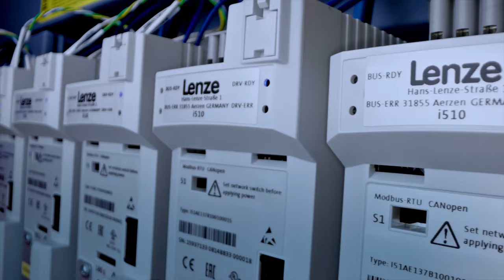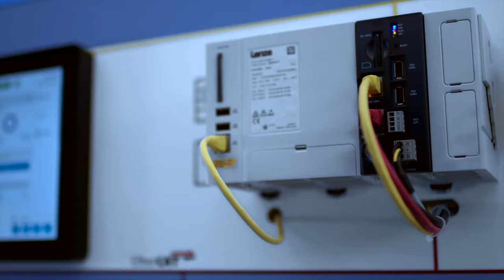Lenze: We set the pace in automation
Digital transformation, reduction of CO2 emissions and shortage of skilled workers are currently the most urgent challenges for companies and society. Automation can provide the right answers.
As pacesetter in automation, Lenze is making a significant contribution to tackle these challenges.
Lenze – engineered to win.